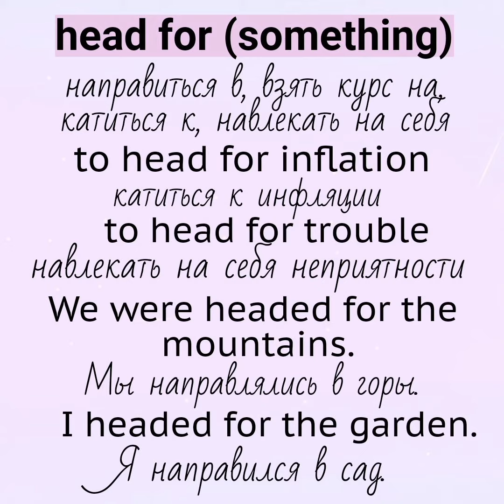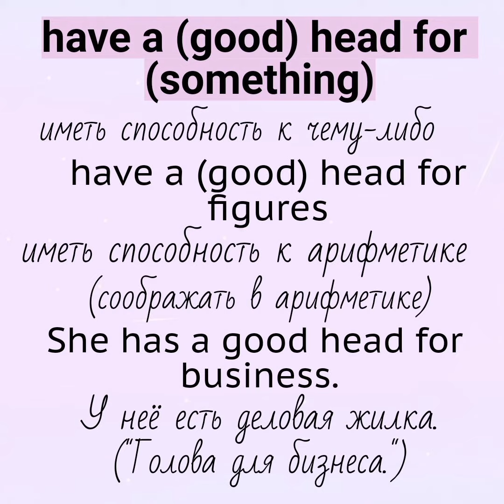Глаголы, прилагательные, существительные с предлогом👉head for